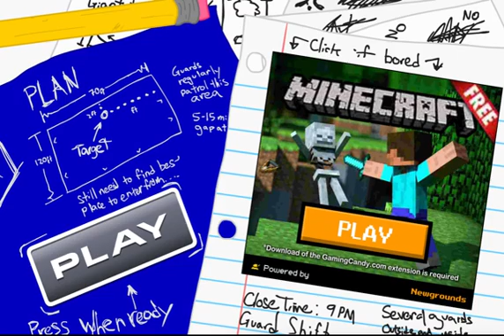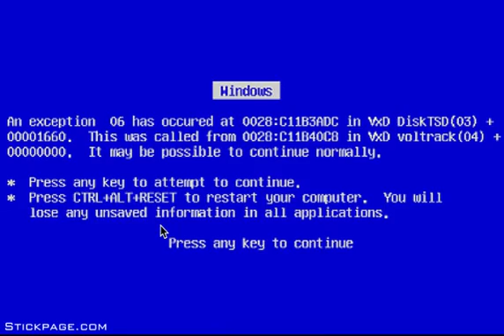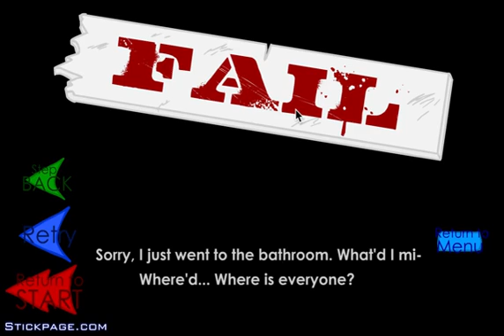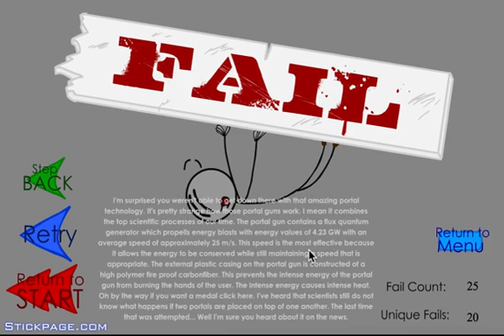im rish$$$$$$$$/im not?